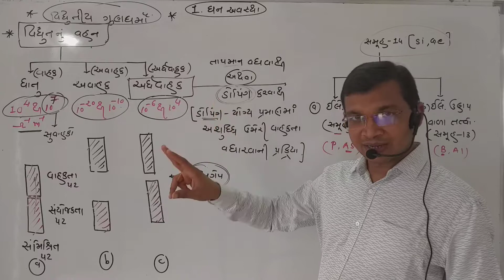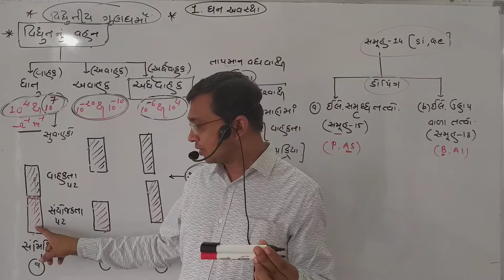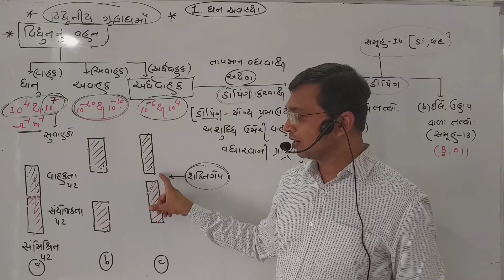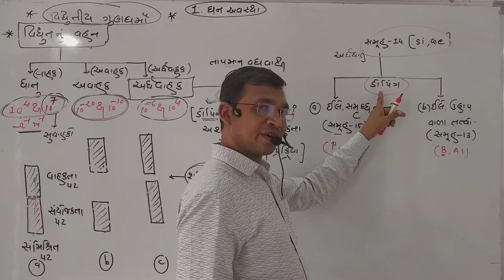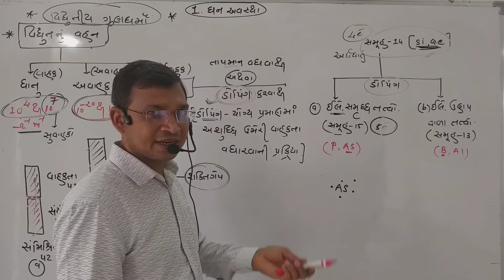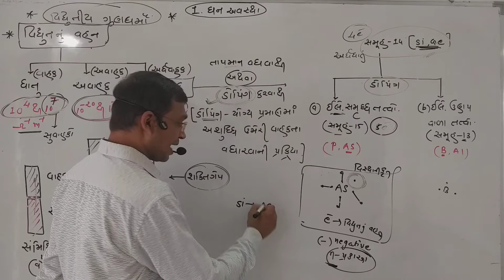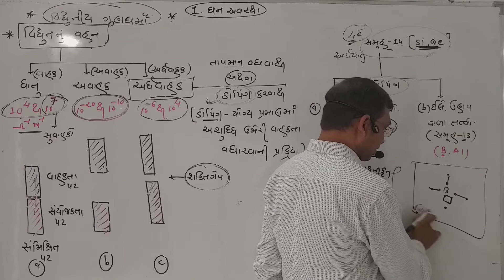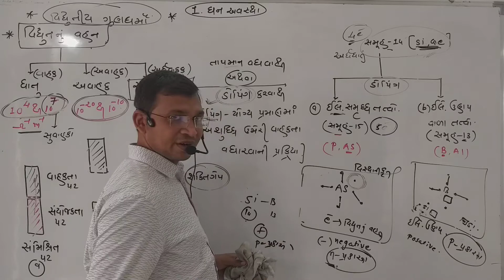પ્રકરણ ૧- ઘન અવસ્થા (૯) વિદ્યુતીય ગુણધર્મો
(૯) વિદ્યુતીય ગુણધર્મો